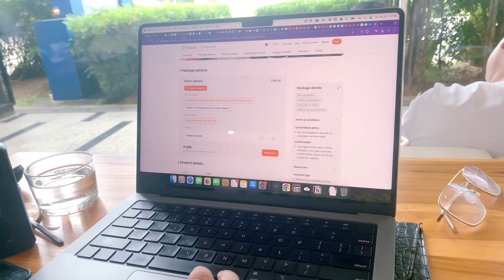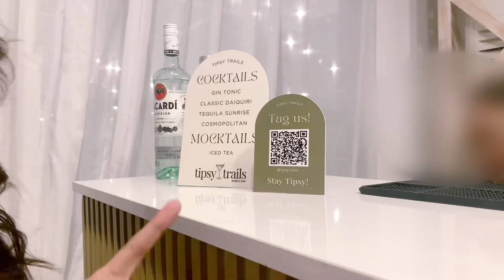💌 Life of a Doctor in PH: 3 days off, workout to stay fit & attending a wedding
The moonlighting journey continues.
I'm having 3 days off and I'm spending it with my BFF.
I attended my friend's beautiful wedding. 🎀

1. Mosaic Mist- Dusty Decks
2. Tacet- Clara Mendes
3. Voice message- Collin Lim
4. Mabel- Clara Mendes